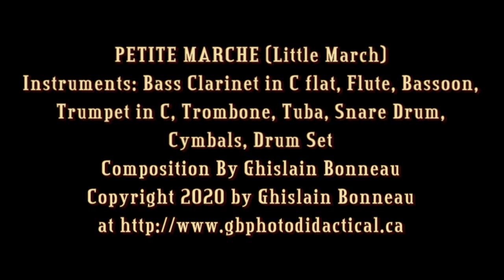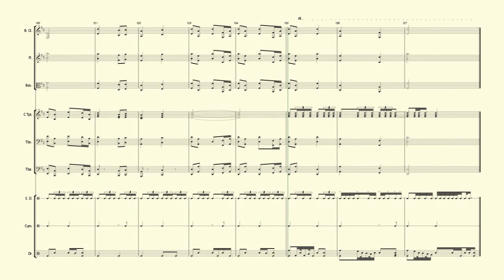GB-26 PETITE MARCHE by Ghislain Bonneau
This is another one of my own Original Musical Compositions. PDF Music Sheets available on My Website at this
Cheers.